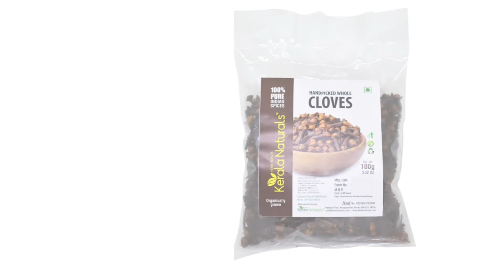Best quality kerala spices|Black pepper | Cardamom | Nutmegmace | Cinnamonsticks | Cloves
We collect fresh spices directly from the farmers in and around Western Ghat region. So we guarantee about our products, that are Fresh, Clean and Pure.100% Natural, No added preservatives or artificial colors, Best quality process .
Black pepper
Amazon UK
ebay US -
ebay UK
Cardamom
Amazon UK
ebay US
ebay UK
ebay AU
Clove
Amazon UK
ebay US
ebay UK-
Nutmegmace
Amazon UK
Amazon US
Cinnamon sticks
Amazon UK
ebay US
ebay UK
Best quality spices
Black pepper benefits
Black pepper for cholestrol
Black pepper
Cardamom
Big size 8 mm cardamom
cradamom  whole
Cinnamon sticks
Cinnamon stick
Garcinia
weightloss in few days
fast weight loss
nutmegmace
 jathipathri
 Javitri
Jaiphal
nutmegmace
cinnamon sticks
cinnamon weightloss
garcinia weightloss
garcinia obesity
obesity solution
way to reduce body weight
skin care
Raw turmeric powder
Skin care pack
kerala spices
kerala spices wholesale market
kerala spices online
kerala spices online review,
spices company kerala,
spices cultivation in kerala,
spices exporters in kerala,
spices farming in kerala,
 kerala farm organic spices village,
 kerala spices gift pack,
kerala spices in hindi,
spices in kerala,
kerala land of spices,
spices in kerala price list,
kerala spices market telugu,
kerala spices munnar,
kerala spices names,
kerala spices online kumily kerala,
spices of kerala,
oyster with kerala spices,
spices rate in kerala,
spices shop kerala